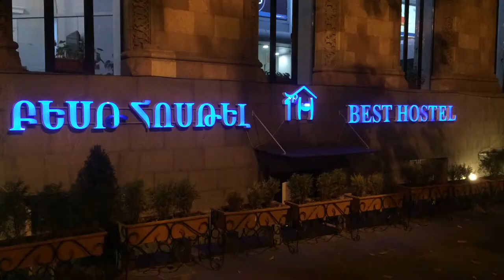PINOY ARMENIA TOUR (Meeting the Only Filipino Missionary in Armenia) video 6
featuring Brother Patrick
Special thanks to MPQ Tourism Travel Agency in Dubai